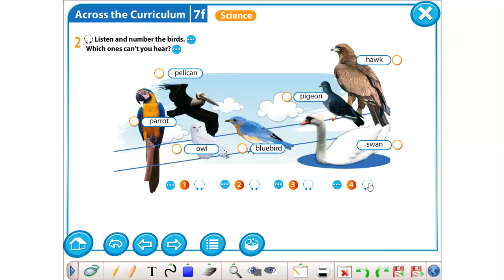Excel 5 M 7 ex 2 p 94